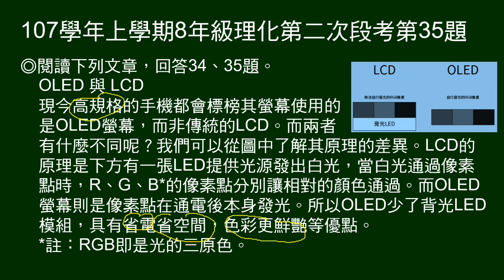107學年上8年級理化二段第35題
34～35題題組：
說明OLED和LCD的工作原理，及OLED的優點。

第35題問何者不是OLED的優點。